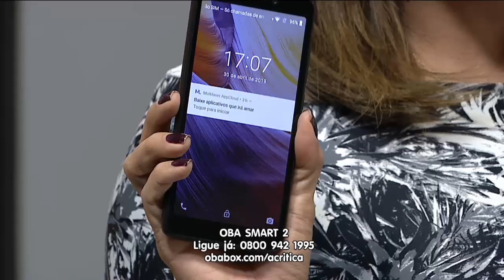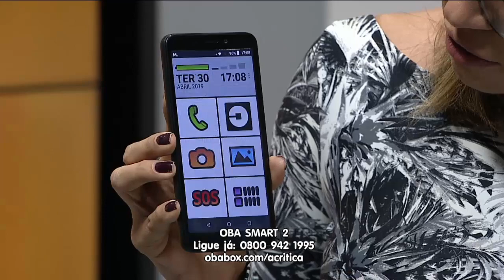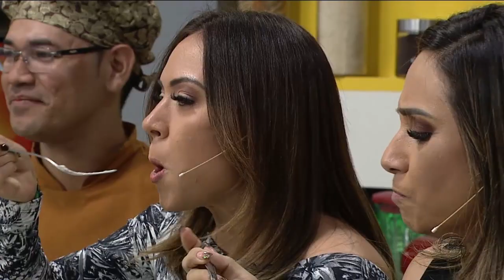MAGAZINE - 3º Bloco - 29/04/19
Assista ao terceiro bloco do programa Magazine desta segunda-feira. O Magazine é exibido às 15h45 (horário Manaus) de segunda a sexta, na TV A Crítica (canal 04 | NET 514) e pelo aplicativo AcríticaPlay.